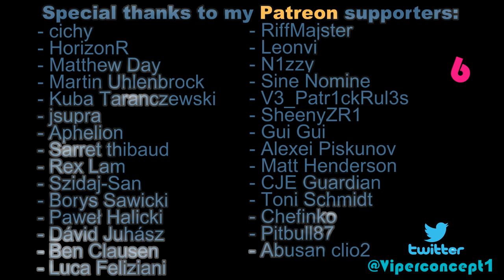GT Sport - Car Roulette 18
The 18th episode of your favourite series! +40 minutes of pure action on the Nordschleife! Enjoy!